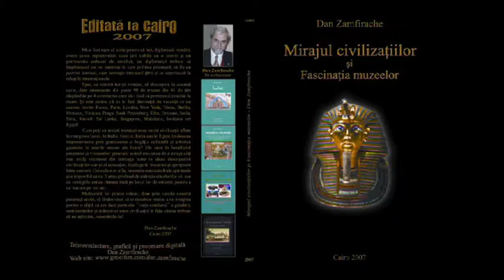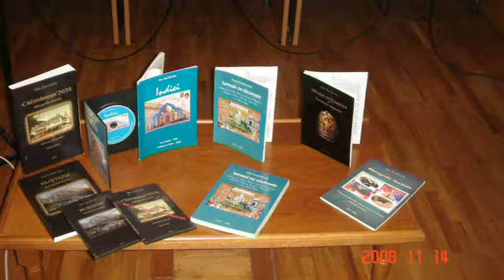07 ProduceNew York 10 met